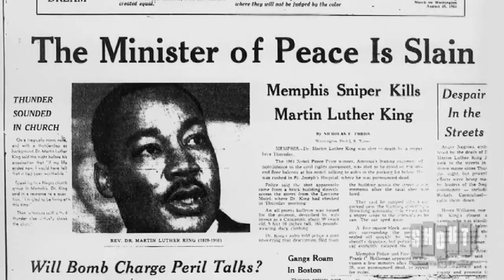James Brown. Aftermath of Martin Luther King Jr.'s death and Boston Garden concert. April 5, 1968.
James Brown.  A clip from "The Night James Brown Saved Boston" discussed the riots and the fears that the live concert at Boston Garden the night after Dr. King's assassination on April 5, 1968 would cause escalation.
In the aftermath of Martin Luther King Jr.'s assassination on April 4, 1968, rioting broke out in cities across the country.  James Brown had been scheduled to perform at the Boston Garden on April 5th.  Boston Mayor Kevin White had initially wanted to cancel all public events, including James Brown's show.  As there was concern that the cancellation of the show might cause an escalation of the crisis. it was agreed that James Brown's show would go on.  The show, one of the greatest in Boston's history, went on and the city of Boston remained relatively calm. James Brown consoled his mourning audience, dedicated the show to the memory of Dr. King and was instrumental in keeping the peace on the streets of Boston.

Video transcript:

Tom Atkins:  King's assassination hit Boston with a particularly heavy impact and there was a sense of loss that was very personal on the part of many people in the city.

Female:  And then we heard the smashing from windows and the cars were honking going down the street.  People were crying and screaming and became very chaotic at that point.

Narrator:  Among the many potential hot spots that loomed over the city was a James Brown concert scheduled for the next night at Boston Garden.  Harvard law student Tom Atkins, Boston's only Black city counselor became the liaison between Roxbury and the Mayor's office.

Tom Atkins:  I received a call from Jimmy Bird.  He called me at City Hall to say that there was a problem and that the problem was that a concert scheduled by James Brown for Boston Garden was about to be cancelled by the city.

Kevin White:  His concert we thought might bring as many as 15 or 20,000 Black people from the community, particularly young people, into the city.  It just had too much emotion in it not to decide whether that would be, that would be a problem.